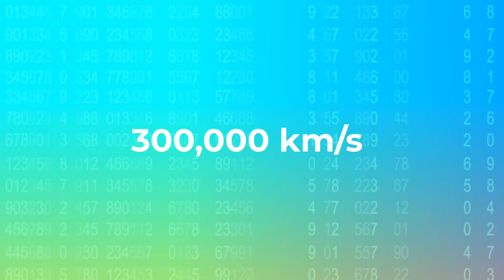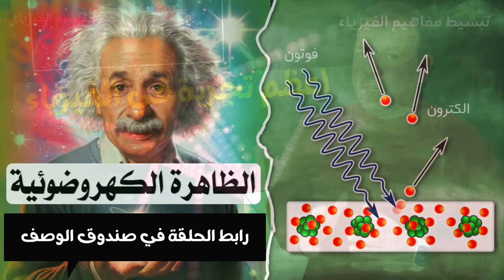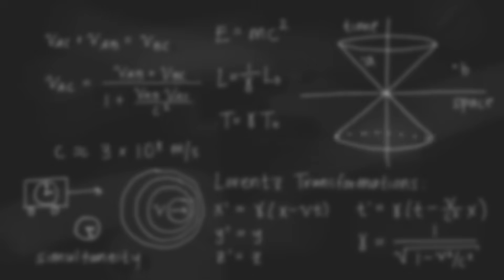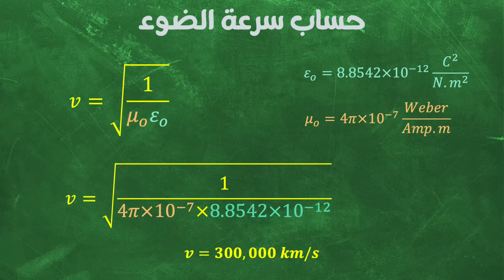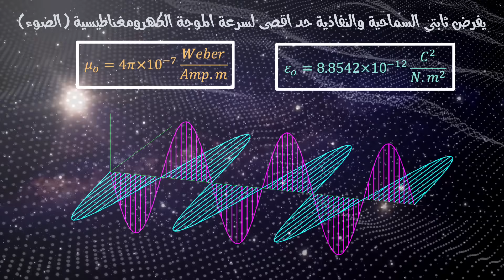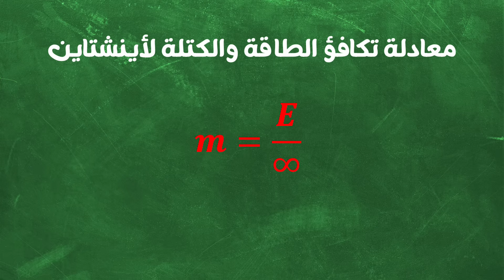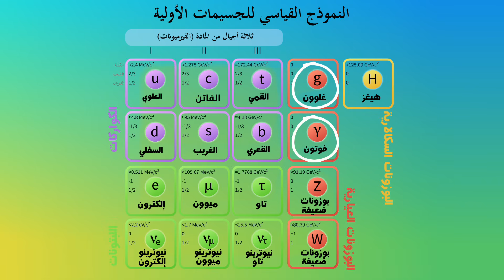ماذا لو كانت سرعة الضوء لا نهائية؟ | الحقيقة التي تُفني الكون!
تخيل عالمًا بلا قيود، عالمًا يمكن فيه لأي شيء أن يتحرك بسرعة لا نهائية. قد يبدو هذا حلمًا، لكنه في الحقيقة كابوس! في هذه الحلقة، نكشف عن الحقيقة الصادمة: لو كانت سرعة الضوء لا نهائية، لما كان هناك وجود لأي كتلة في الكون!
انضم إلينا في رحلة علمية مُدهشة لنفهم معًا:
كيف أثبت أينشتاين أن سرعة الضوء هي أقصى سرعة ممكنة في الكون؟
ما هو السر الكوني وراء هذا "الحد الأقصى" للسرعة؟
لماذا تعتبر سرعة الضوء حجر الزاوية في وجود الزمن والسببية؟
كيف أن انهيار سرعة الضوء يعني انهيار الكون كما نعرفه؟
وما هو دور "مجال هيغز" في منح الجسيمات كتلتها؟

منذ قرون، والعلماء يحاولون فك لغز الضوء وطبيعته المزدوجة (موجة وجسيم). لكن مع نظرية النسبية الخاصة، فهمنا أن سرعة الضوء ليست مجرد رقم، بل هي الحارس الذي يمنع الفوضى ويحمي الكون من الانهيار. شاهد الحلقة لتعرف لماذا نعمة "الحد" هي السبب في وجودنا.

إذا كنت مهتمًا بالفيزياء الفلكية، والنظرية النسبية، ومفاهيم الكون المعقدة، فهذه الحلقة لك!

00:00 برومو حلقة ماذا لو كانت سرعة الضوء لا نهائية؟
01:30 الضوء بين الموجة والجسيم
03:08 نظرية أينشتاين والنهاية الرسمية لفكرة الأثير
04:32 لماذا لا يمكن تجاوز سرعة الضوء
05:52 هل يمكن للكون أن يوجد دون حد السرعة؟
08:28 كيف تحافظ سرعة الضوء على السببية؟
09:30 سرعة الضوء حد إلهي لإبقاء الكون متماسكا
11:18 الخاتمة